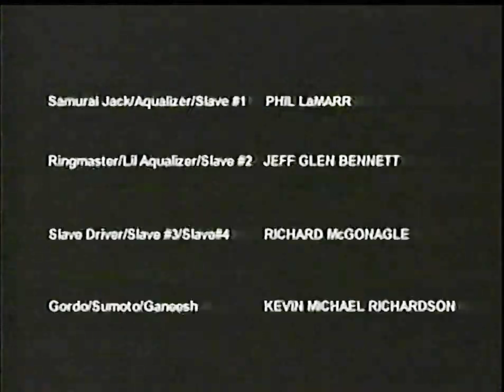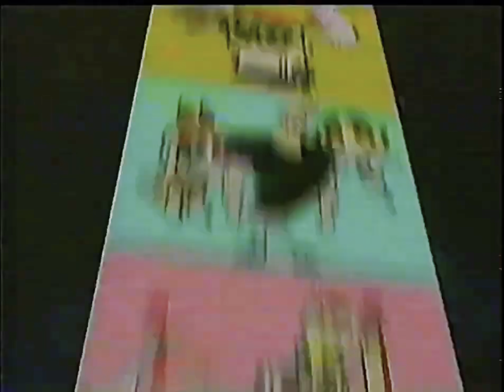Cartoon Cartoon Fridays - 3x41 (Dexter Host) (Partial) - March 15th, 2002 (4K)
Hey "CCFers!"

Here's a partial season 3 episode 41 of Cartoon Network's "Cartoon Cartoon Fridays" from March 15th, 2002 with host Dexter (Dexter's Laboratory) (Remastered in 4K)

Cartoon Network - Cartoon Cartoon Fridays - March 15th, 2002 Schedule:
7:00pm - Samurai Jack - Jack and the Smackback (New Episode)
7:30pm - Dexter's Laboratory - Dee Dee Locks and the Ness Monster / Backfire / Book 'Em
8:00pm - The Powerpuff Girls - Helter Shelter / Power Lunch
8:30pm - Grim & Evil - Devolver (Part 1) / Recipe for Disaster / Devolver (Part 2)
9:00pm - Time Squad - Kubla Khan't / Lewis and Clark and Larry
9:30pm - Ed, Edd n Eddy - X Marks the Ed / From Here to Ed
10:00pm - Courage the Cowardly Dog - Stormy Weather / The Sandman Sleeps (New Episode)
10:30pm - Johnny Bravo - Johnny on Ice! / Robo-Mama / 20000 Leagues Over My Head
11:00pm - Sheep in the Big City - Beauty and the Bleats
11:30pm - I Am Weasel - I.M. Bush Pilot / A Troo Story / Law of Gravity
12:00am - The Powerpuff Girls - Helter Shelter / Power Lunch (CCF After Hours)
12:30am - Grim & Evil - Devolver (Part 1) / Recipe for Disaster / Devolver (Part 2)  (CCF After Hours)
1:00am - Time Squad - Kubla Khan't / Lewis and Clark and Larry (CCF After Hours)
1:30am - Ed, Edd n Eddy - X Marks the Ed / From Here to Ed (CCF After Hours)
2:00am - Courage the Cowardly Dog - Stormy Weather / The Sandman Sleeps (CCF After Hours)
2:30am - Johnny Bravo - Johnny on Ice! / Robo-Mama / 20000 Leagues Over My Head  (CCF After Hours)
3:00am - Sheep in the Big City - Beauty and the Bleats (CCF After Hours)
3:30am - The Powerpuff Girls - Helter Shelter / Power Lunch (CCF After Hours)
4:00am - Cow and Chicken - The Ballad of Cow and Chicken / Cow's Toys / The King and Queen of Cheese  (CCF After Hours)
4:30am - I Am Weasel - I.M. Bush Pilot / A Troo Story / Law of Gravity (CCF After Hours)
5:00am - The Cartoon Cartoon Show (1999) (CCF After Hours)
5:30am - Dexter's Laboratory - Dee Dee Locks and the Ness Monster / Backfire / Book 'Em (CCF After Hours)